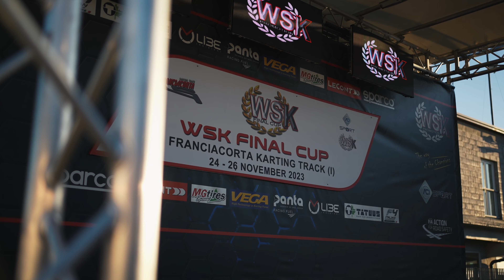Fast and Furious: Jack Iliffe Takes on WSK Final Cup RD2 at Franciacorta | 2023 Recap!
Experience the adrenaline-fueled finale of American karting sensation Jack Iliffe's 2023 season! Join us as Jack takes on the fierce competition in the last round of the WSK Final Cup at the iconic Franciacorta circuit. In this exclusive recap, witness the thrilling highs and challenging moments as Jack showcases his skill and determination in the fast-paced world of go-kart racing. Don't miss the action – hit play now and dive into the exciting world of Jack Iliffe's final race of the season!